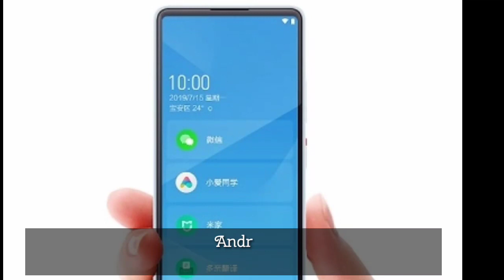Xiaomi Qin 2: "student" smartphone on Android Go for $ 73- Specs, price and video teaser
Xiaomi Qin 2 student budget smartphone on Android Go for $ 73- Specs, price and video teaser.
The brand Qin, which is part of Xiaomi, announced a new smartphone model called Qin 2. In addition to the affordable price, the device received the original aspect ratio of the screen, the IR port for controlling home appliances and the Android Go operating system optimized for working with budget gadgets.

Qin has released a feature phone with an AI assistant called Qin 1 / Qin 1s / QF 9 and Qin 2 will be released as a 1 / s successor.

Unlike these, Qin 2 has been changed to an aspect ratio of 22.5: 9 5.05 inch 1440 x 576 HD full screen specification. It has been upgraded significantly from 2.8 inches of Qin 1s and has been able to display a lot of content.
The body measures 132.6 x 55.4 x 8.6 mm and weighs 105 grams. The size of the unit has changed little from Qin 1s, but the battery capacity has increased to 2100 mAh. In addition, infrared and Type-C port which can control home appliances etc. are equipped, and AI button to start AI assistant is in the body frame.